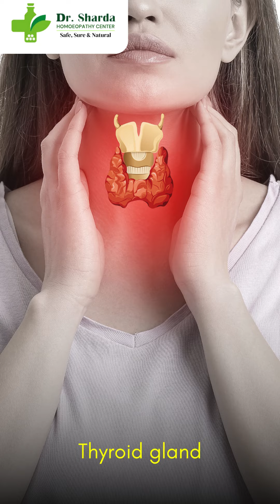Causes of Thyroid Problems | Dr Sharda Homoeopathy , Best natural medicines & Treatment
Dr. Sharda, an MD in Homeopathy, explains that thyroid problems, including hypothyroidism and hyperthyroidism, result from imbalances in thyroid hormone production. Hypothyroidism involves insufficient hormone production, leading to symptoms like fatigue, weight gain, and depression. Hyperthyroidism, on the other hand, is characterized by excessive hormone production, causing symptoms such as weight loss, anxiety, and palpitations.

Dr. Sharda emphasizes that homeopathy offers a holistic approach, aiming to restore the body's natural balance by addressing underlying causes and individual symptoms, rather than just managing the condition's manifestations.

Take the first step towards a healthier you by scheduling a consultation with Dr. Sharda today. Your health is our priority!

CTA: Get well naturally at Dr. Sharda Homoeopathy Clinic.